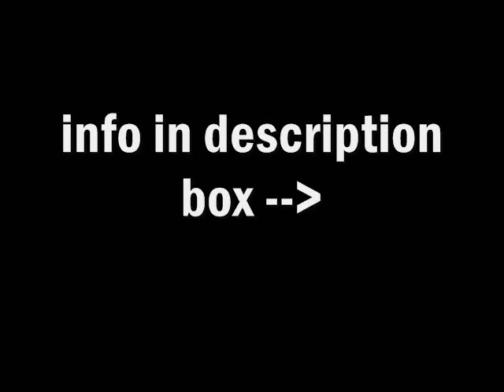princess protection program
soo i just wached the movie princes protrction program (ppp) i loved it but what i loved the mos was the ending it was awesome how they put two worlds collide in the ending i got all teary idont even know why but i just loved the whole movie there was so much suspence drama and it was awesome i loved it sooo tell me what you tought if you wached it and if you did tell me what was your favorite part didnt you feel like punching that girl!! the one that wanted to be queen her name doent really matter okay so tell me what you liked best and comment and im going to post the new episode tomorrow and i want at least 7+ comments on it please i want to know if you like it sooo comment and theres going to be a sneek peak of the new series sooo wach out for it oh! and tell me what you tought about demis video wasnt it awesome?!?!?!?!?!?!?  i loved the song and the video tell me what you tought about it okay? cuz i thought it was AWESOME!!!
love Dany G